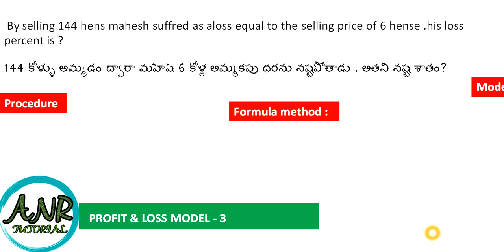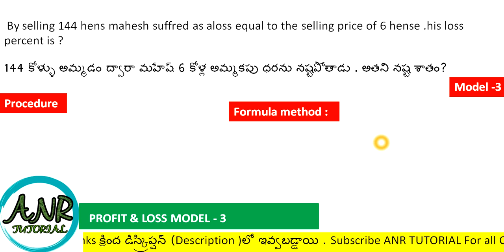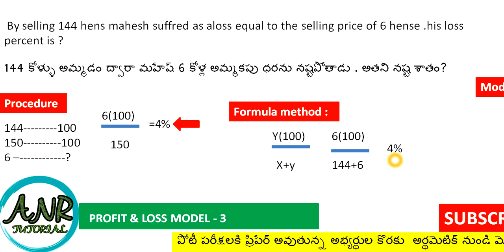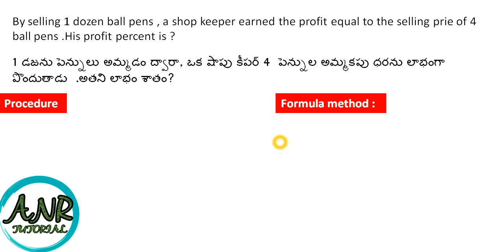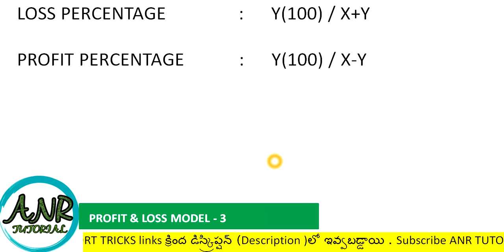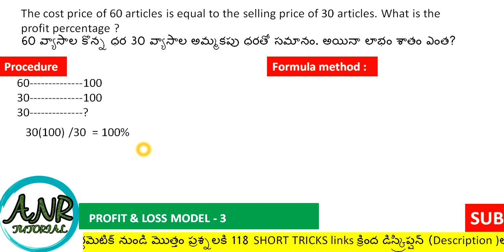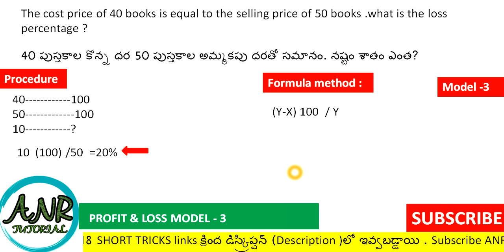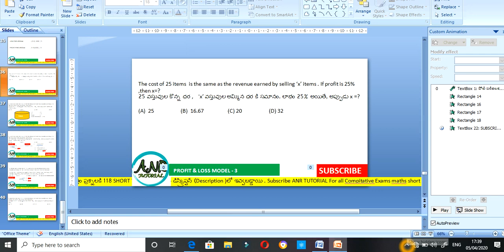PROFIT AND LOSS MODEL-3 SHORT TRICK. TOP 118 MATHS SHORT TRICKS .ANR TUTORIAL SPEED MATHS